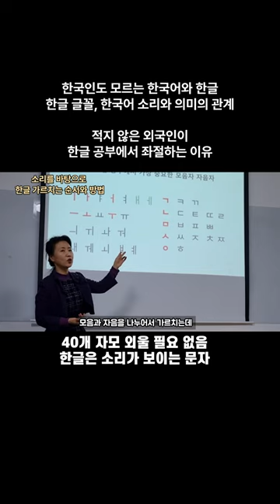외국인 한글 좌절 이유